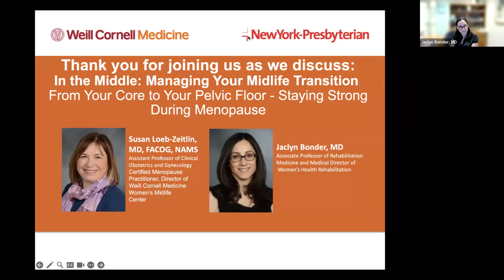From Your Core to Your Pelvic Floor - Staying Strong During Menopause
In this installment of In the Middle: Managing Your Midlife Transition, Susan Loeb-Zeitlin, MD, FACOG, NAMS certified Menopause Practitioner, Director of Weill Cornell Medicine Women’s Midlife Center, facilitates a conversation with Jaclyn Bonder, MD to discuss what you need to know about staying strong during menopause.